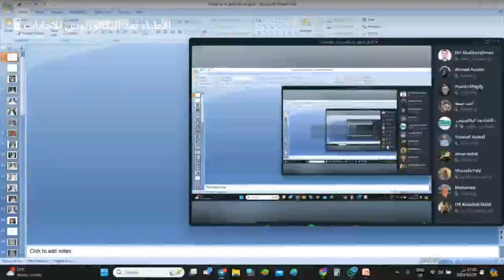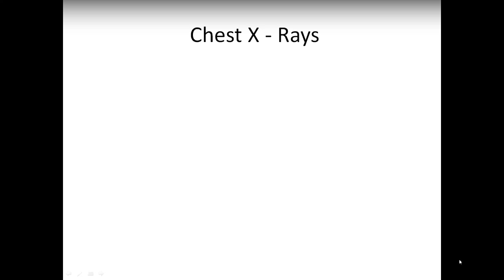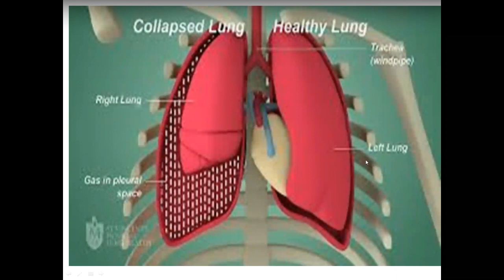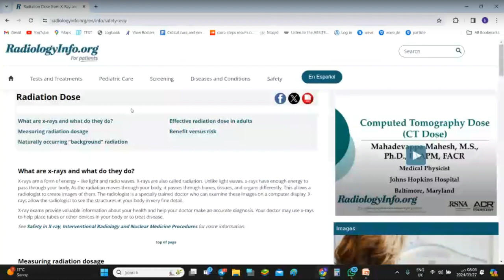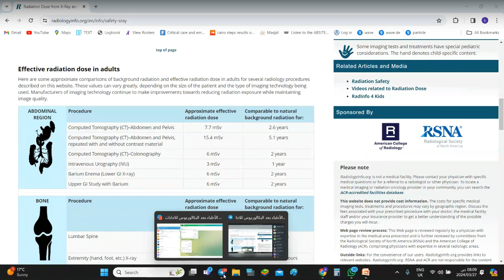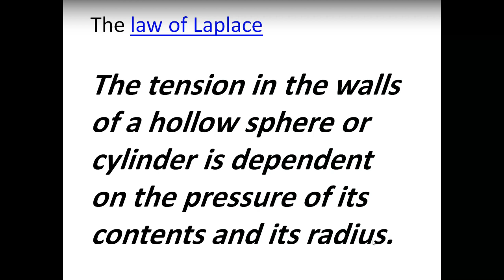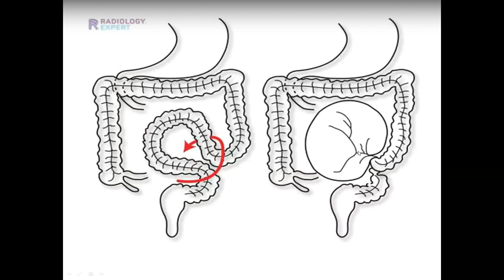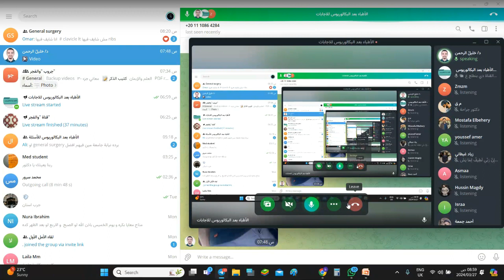Imaging in general surgery part 1